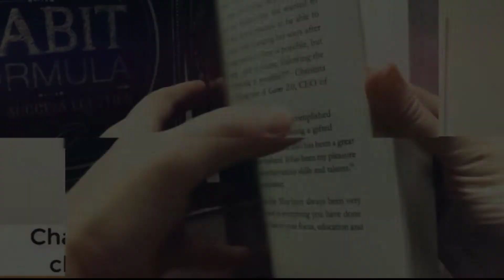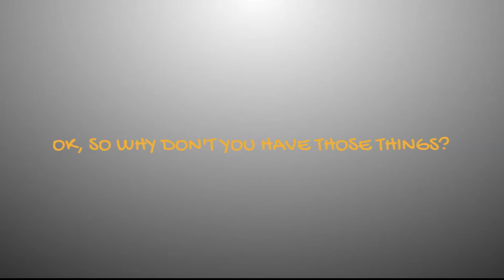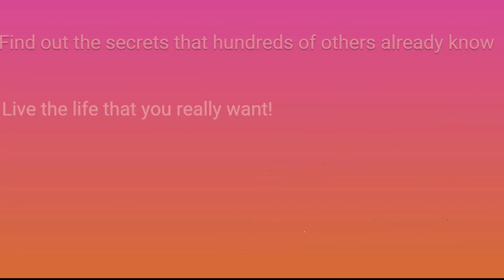Have the Attitude of Gratitude- Especially Towards the Service Industry!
It's Lunchtime with the Habit Master. I'm your host Dr. Stephanie Aldrich and I help people change their bad habits. When you change your habits, you change your life.

Today is all about attitude- especially towards people in the service industry.
Here's 5 ways to change your attitude towards people like me:

1. Know in advance it's gonna hurt.

2. Know that we're trying to help.

3. We have feelings too. Don't be a total jerk about everything or bring your drama in the office.

4. Sometimes things don't heal or work out like we think. Remember we're working on the human body and sometimes it doesn't respond in the way we think it will.

5. It's gonna cost money! Don't rely on insurance because sometimes they don't pay for things.
Learn how to improve your wealth, your relationships, and your health by creating better habits. It’s easier than you think. For a FREE copy of my book The Habit Formula, go
Itunes: Lunchtime with the Habit Master- sign up!
I am providing education and content to my channel and my viewership and in no way plan to violate any copyright laws.
Dr. Stephanie Aldrich is a general dentist, author, entrepreneur, wife, and mom to Noah. Her simple, but powerful concepts about wealth, parenting, business, health, and basic habit formation has made her a valuable resource for media seeking commentary and insights on real topics that matter and can help viewers improve their lives. She urges her followers to change their habits in order to change their lives. She currently resides in Akron, Ohio with her hubby and son.